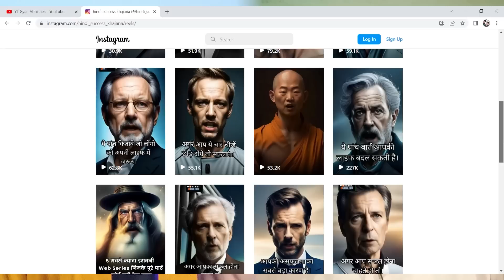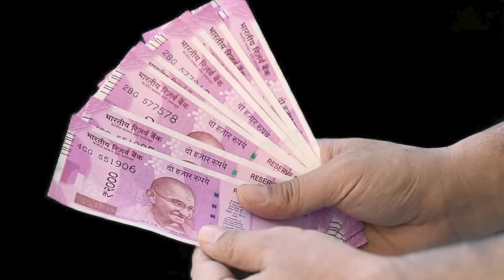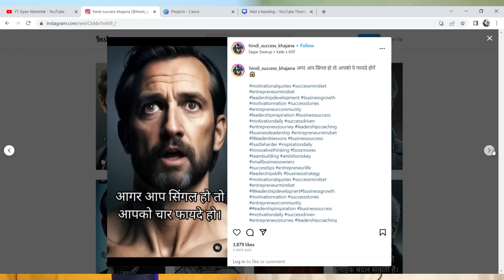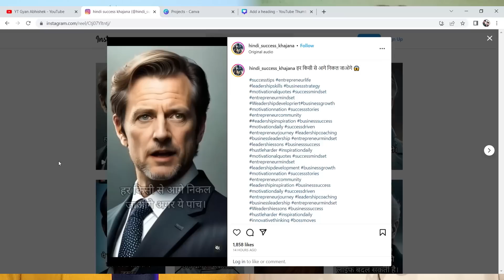Earn ₹5000/Day 😱 | Ai Video Kaise Banaye | How To Make Videos Using AI | AI Video Generator Free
Agar kisi ko koi problem hoti hai, Insta pe DM kar dijiye, Help jarur ki jaayegi

My Equipments -

Keywords -

00:00 Intro
02:39 Ai ka idea कैसे आया
02:57 कितने दिनों से काम कर रहे
03:03 सिर्फ 15 दिन में 188k followers
03:23 Paid Tools ya Free tools use करते हो
03:33 एक Video बनाने में कितना Time लगता है
03:39 Process & Strategies
04:22 Image कहा से उठाते हो
04:55 Quotes कहा से उठाते हो
05:30 Editing?
05:53 Subtitles कैसे लिखते हो?
06:27 Upload कैसे करे?
07:11 Viral Strategies
08:07 Earning?
08:29 एक sponsorship का Charge
08:55 Video Viral on Instagram
10:29 Vision क्या है Ai को लेके
10:57 YouTube Channel Remove?